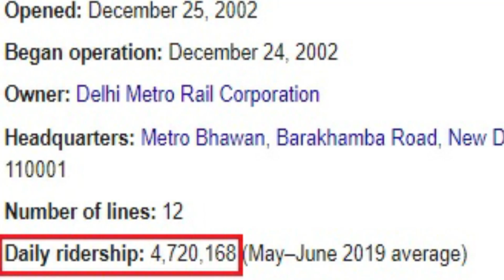Delhi Metro | World Class Train of INDIA | Pakistani Reaction | Delhi Metro Drone View 2020 | Latest